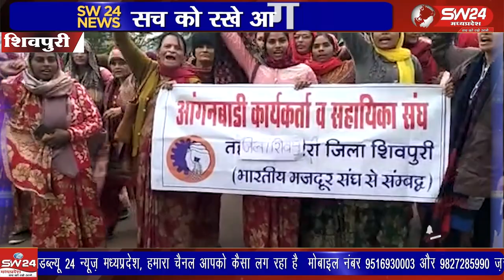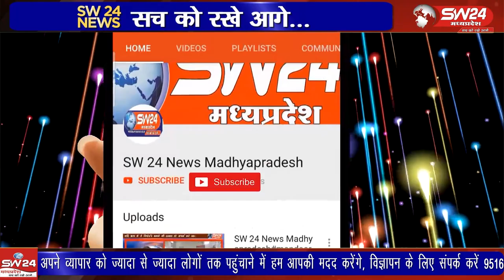आंगनबाड़ी कार्यकर्ता एवं सहायिका का धरना प्रदर्शन अपनी विभिन्न मांगों को लेकर किया जा रहा है